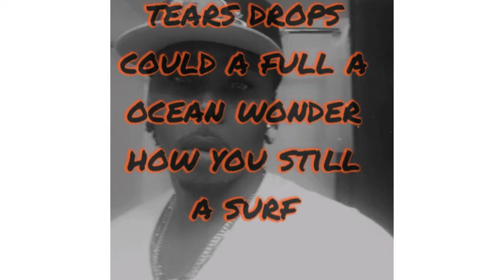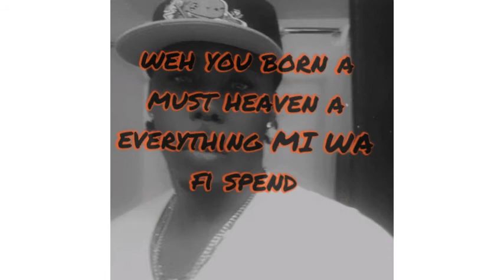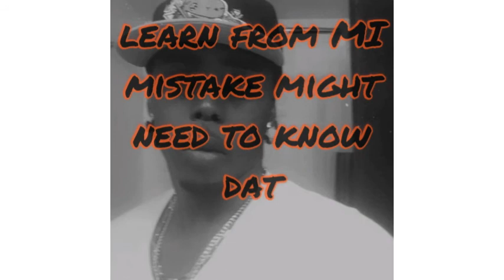MASICKA LOVE STORY WITH LYRICS